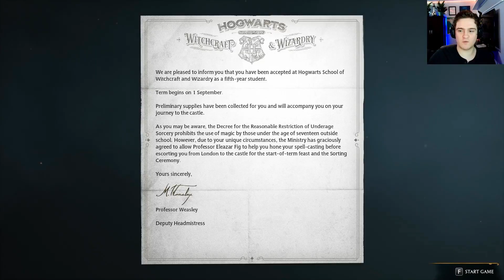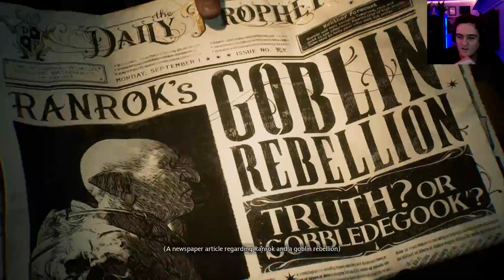Going To The OLDEST GRINGOTTS VAULTS?! // Hogwarts Legacy #1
Visiting the vaults of Gringotts, all the way to Vault 12 (some of the oldest vaults)! Enjoy my Hogwarts Legacy gameplay/Hogwarts Legacy playthrough, including the Hogwarts Legacy character creation :)